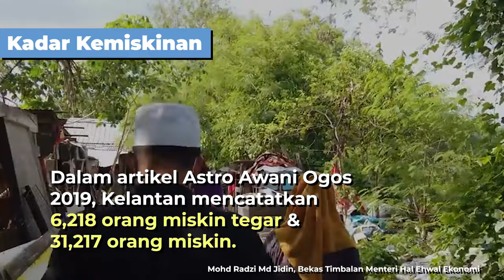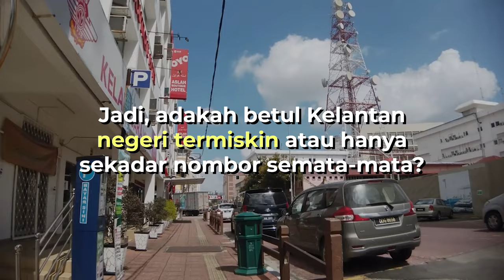Adakah Kelantan Negeri Termiskin Semenanjung?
Negeri Kelantan miskin atau memang KosHidup rendah?